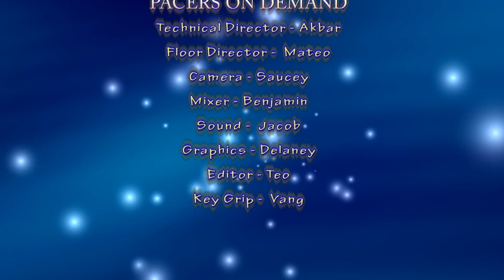Pacers on Demand - 02/12/18